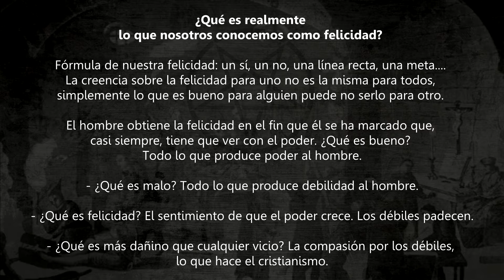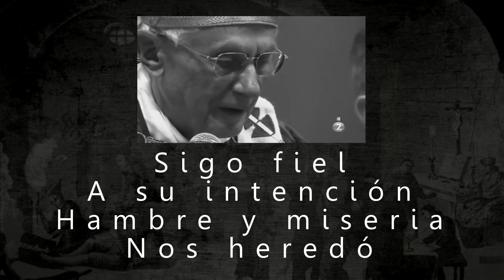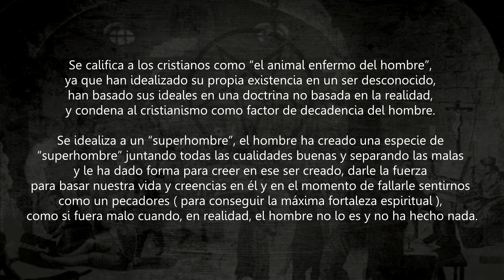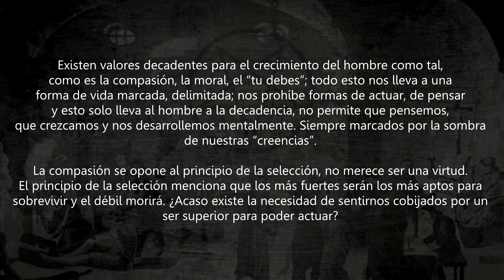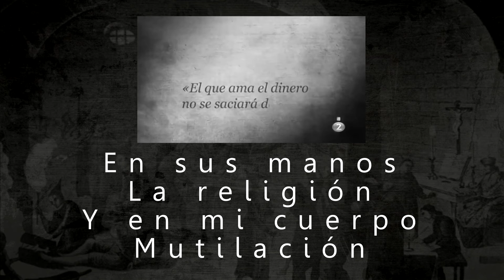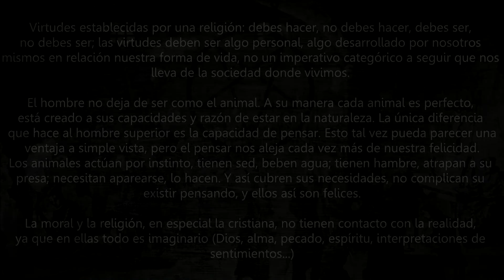Stolos - Mutilación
Canción de la banda riobambeña Stolos de género Thrash Metal, con un mensaje claro y conciso, de libre opinión al mal llamado bienestar de la religión, que en realidad lo único que ocasiona es retardo ideológico, aprisionando con sus dogmas y su acéfalo a hecho que el hombre se limite en su libre ejercicio.
Sin contar con los múltiples escándalos de corrupción y abusos de los derechos humanos, por su contumaz evangelio. Es mortal e innecesario para la especie humana.
Negar a Dios será la única forma de salvar el mundo. Friedrich Nietzsche

Letra: Fabricio Trujillo